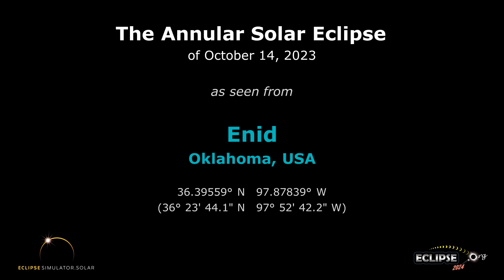The Annular Solar Eclipse of October 14, 2023 from Enid, OK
What will the 2023 solar eclipse look like from Enid, Oklahoma?  Find out here!

(The eclipse sequence begins at 0:22)

Links:
• Eclipse2024.org
• 2023 eclipse page for Enid

What will the 2023 solar eclipse look like from Enid?  This simulation will show you! We've captured the view from the Eclipse2024.org Eclipse Simulator for Enid, so you can preview the eclipse before it happens!* It's just one way that Eclipse2024.org is providing great information and education to help build excitement for the annular eclipse of October 14, 2023.

Visit Eclipse2024.org's online eclipse simulator for many more features, as well as detailed instructions on exactly what you're seeing in the simulation. You can change the foreground scene, because we know that the scene in the simulation might not look like Enid!  For locations in the path of totality for 2024, you can also get a closeup view of Baily's Beads, change the shape of the corona, see the outlines of the Moon and Sun during the eclipse, and MORE!  With the simulator, you can: